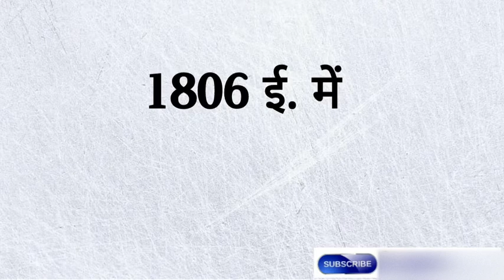भारत में सबसे पहले नोट का चलन कब शुरू हुआ था?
General Knowledge
Trivia
Facts
Information
Did You Know
Educational Video
Interesting Facts
Knowledge Sharing
Learning
Curiosity
Quiz
World Facts
Science Facts
History Facts
Geography
Current Affairs
Random Facts
Brain Teasers
Fun Facts लडकी और लडका
Educational Entertainment
National food
National crush
National cricket
Science and Technology
World History
Geography Trivia
Space Exploration
Biology Facts
Mathematics Concepts
Cultural Diversity
Current Events
Environmental Issues
2700
सामान्य ज्ञान प्रश्नोत्तरी
395
सामान्य ज्ञान प्रश्न और उत्तर
295
सरकारी परीक्षाओं के लिए सामान्य ज्ञान
1. GK
2. GK Questions
2. General Knowledge
3. Important GK Questions and answer
4. Competitive Exams
5. Quiz Test
6. GK Questions and answer
7. Important gk
8. Evening gk today
9. competitive quiz
10. competitive general knowledge
11. GK in Hindi
12. general knowledge quiz
13. quiz questions
14. general knowledge questions
15. gk quiz
16. general knowledge questions with answers
17. gk question in hindi
18. GK Question Answer
19. India GK
20. Gk hindi
21. samanya gyan
22. gk questions with answers
23. india gk in hindi
24. 2022 gk questions and answers
25. lucent gk
26. lucent gk hindi
27. lucent gk in hindi video
28. lucent GK in hindi
29. lucent geography in hindi
30. lucent geography
31. geography gk question
32. geography gk in hindi
33. lucent 1000 question
34. lucent 1000 prashn
35. lucent gk ka nichod
36. lucent gk important question
37. lucent gk important question in hindi
38. lucent gk important topics
39. lucent ka nichod science
40. lucent for ssc cgl
41. lucent for ssc
42. lucent for railway
43. geography gk
44. lucent mcq
45. lucent mcq in hindi
46. lucent book gk
47. gk gyan
48. gk questions and answers
49. gk question
50. general knowledge
51. SMART LEARN GK 410
52. gk questions
53. Smart Learn Gk
54. General knowledge question
55. Gk questions and answers
56. Gk ke question
57. GK Wala Question
58. General knowledge questions and answers
59. Samanya gyan
60. Gk questions in hindi
61. Gk question answer
62. sarkarinaukarigk
63. gk ke sawal
64. Knowledge for you
65. question answer
66. general knowledge questions
67. gk knowledge
68. जनरल नॉलेज
69. जीके
70. gk quiz
71. Gk questions and answers in hindi
72. gk ka question
73. ips question and answer
74. Hindi Gk
75. gk question
76. gk afroz
77. gk questions
78. gktoday
79.gk tricks
80. gk study adda
81. gk video
82. gk live
83. gk by kumar Gaurav sir
84. gk by khan sir
85. gk today current affairs
86. question
87. सामान्य ज्ञान
88. general knowledge ke question
89. gk knowledge
90. gk dijiye
91. general class
92. general knowledge ki video in hindi
93. general knowledge gk
94. general knowledge questions and answers
95. General knowledge video
96. General knowledge 2023
97. general knowledge for kids
98. general knowledge quiz
99. general knowledge ke question
100. Top Gk questions